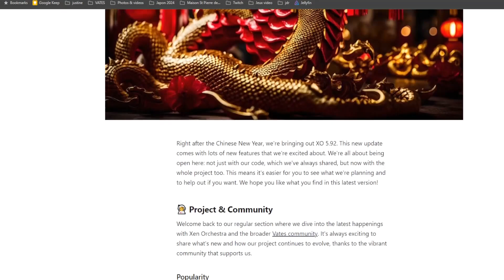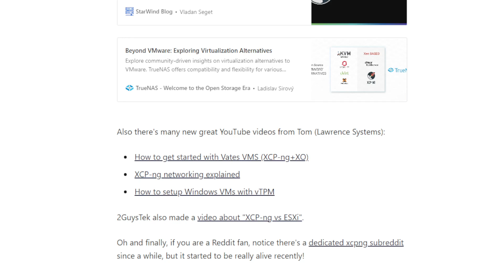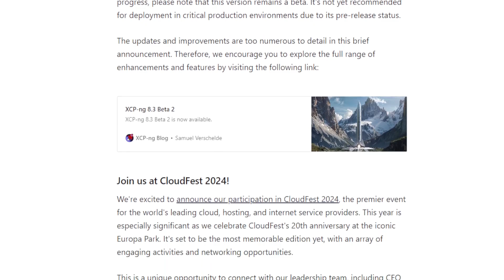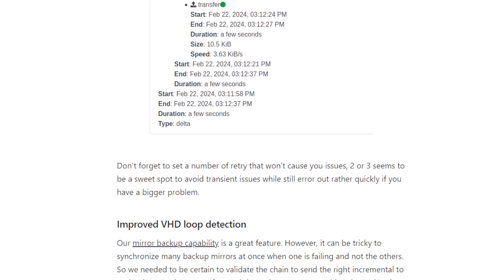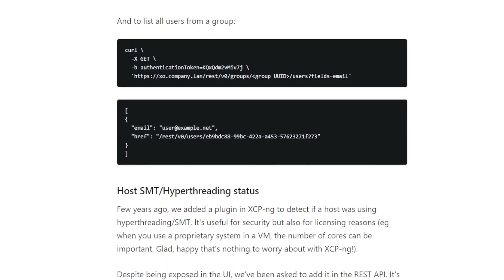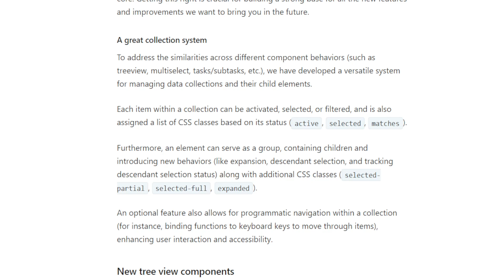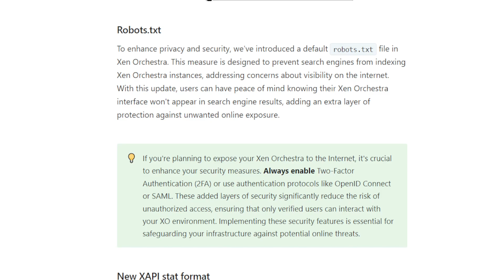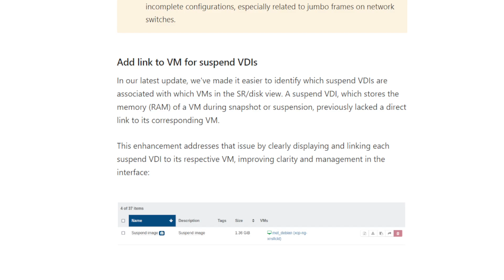Xen Orchestra 5.92 - Backup retry, refreshed XO Appliance, new REST API endpoints and more...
Unveil the future of virtualization with Xen Orchestra 5.92! Our community is more vibrant than ever before.